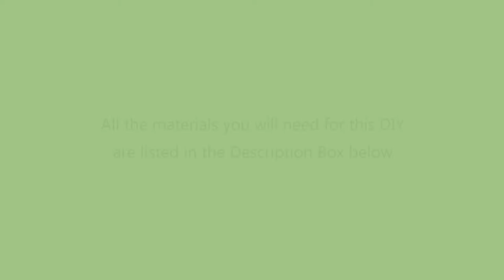DIY FORKY | TOY STORY 4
Check out how to make this easy DIY FORKY from the NEW Toy Story Movie!! Don't forget to SUSBCRIBE to my channel for more DIYs!

What you will need:
- Plastic spork
- White air-dry clay
- Red pipe-cleaner
- Googly eyes - 1 medium and 1 small
- Popsicle stick cut in half
- Paper
- Coloured markers - red, yellow, green, blue
- Scissors
- Glue - I used UHU all purpose adhesive
- Poster paint/Acrylic paint - red and blue
- Red/pink coloured pencil

*I do not own the character that this DIY is based on. This is a fan-made item.*